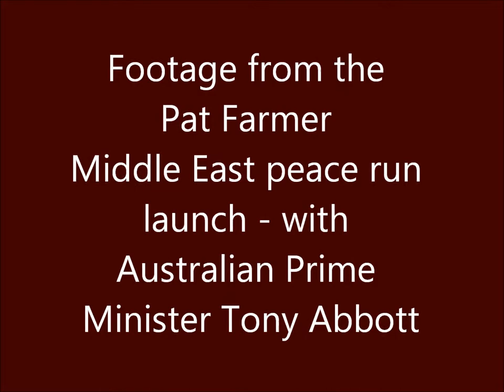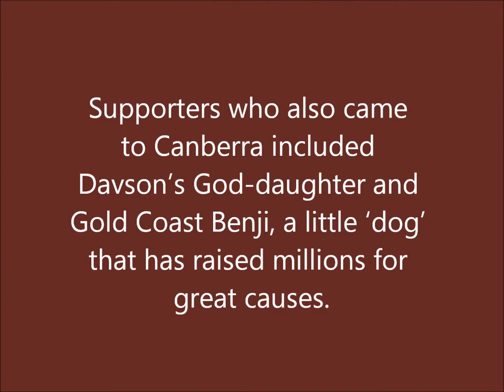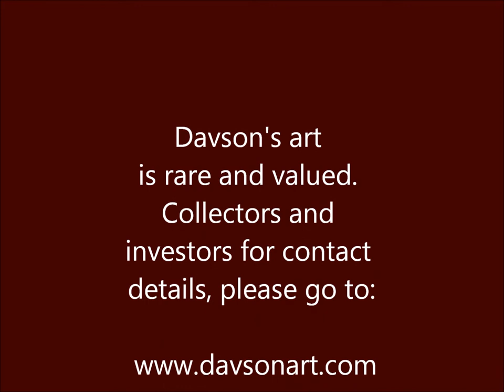Davson art, Sport and the Middle East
Davson Art, Prime Minister Tony Abbott, World Flag, Pat Farmer, Middle East, cultural exchange.